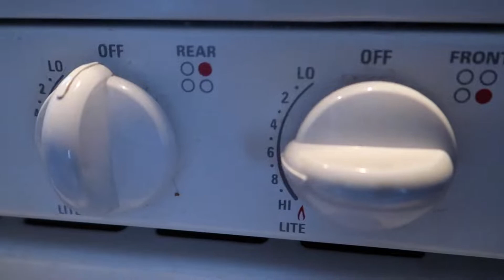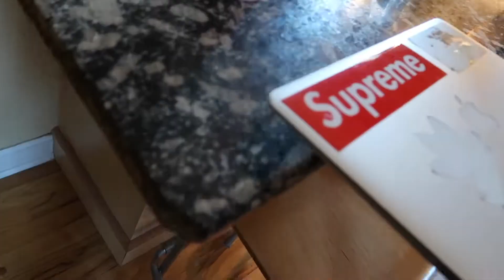Cook with us! Puerto Rican Rice and Bistec | Noeli Alizé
Hi Guys! Much love hope to see you back on my channel!

Add me on Snapchat! Username: noeli.18

I'm on Instagram as @Noeli Alize